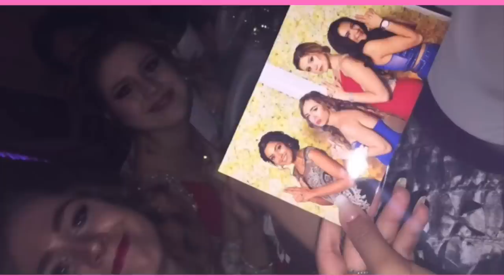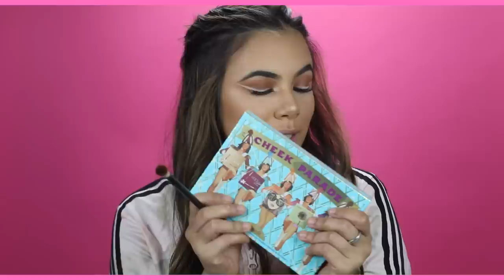PROM 2017: Makeup, Hair & Dress ♡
I'm DMing people who click this➜

6-295 Queen Street East, Suite #326

I hope you guys enjoyed this prom 2017 makeup, hair, dress video! It was kind of like a chit chat get ready with me and I show you guys how I did my hairstyle, makeup on brown eyes, and my nude long for love and lemons prom dress with red detailing. I tried to use as many sephora makeup products since I tend to stick to drugstore for my past prom makeup tutorial, hair tutorial, and dress videos. I forced my boyfriend to be in this video even though there was no promposal lol ;)